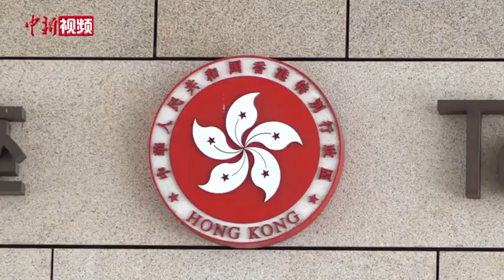黎智英等人涉非法集结提堂 团体呼吁重判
香港“壹传媒”创办人黎智英涉嫌在去年8月至10月煽惑、组织及参与多场未经批准集结，5月18日，黎智英与同案另外14人于香港西九龙裁判法院合并审理。有团体于庭外抗议，要求法庭重判。